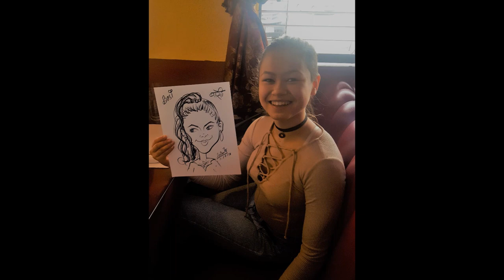Sarita caricature 2 of 4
Sarita caricature drawing continued at Namaste Restaurant, Albuquerque, NM